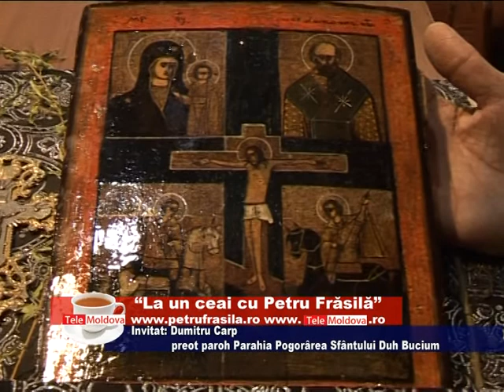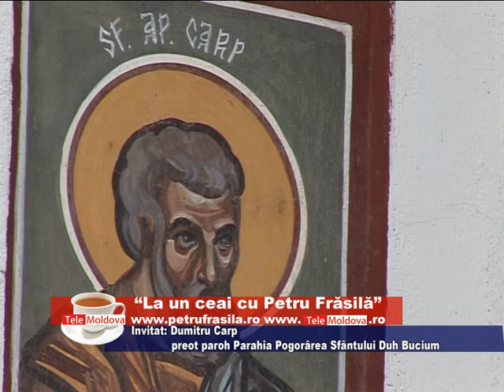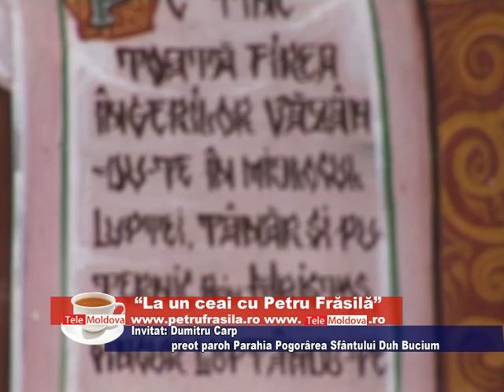LA UN CEAI CU PF DUMITRU CARP LA BISERICA